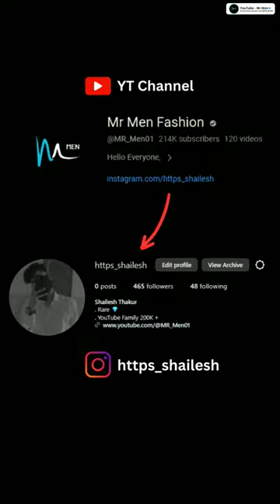5 Best Quality Sneakers Under ₹ 500 ✅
About  :- 5 Best Quality Sneakers Under ₹ 500

Topic :)
1. Sneakers every guy should own
2. Sneakers shoes for men
3. Sneakers for men
4. 5 Best Sneaker under Rs 500
5. Best Quality Sneakers

YouTube - Mr Men :- Hi, I'm Shailesh Thakur. This Channel Is All about Men's Personality Development Tips, Fashion and More!